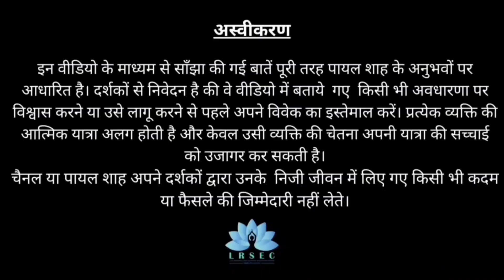What is WISDOM ? || POSHA || Payal Shah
Payal Shah’s Vision:
Guiding people to the next level of transformation.
Imparting Knowledge, Wisdom, and Understanding in people by giving them experiences through PLR.
Develop Unity Consciousness in humans.

Courses we offer:
1. Past Life Regression
2. Inner Child
3. Genetic Healing
4. Self Mastery
5. Prosperity Consciousness
6. Re-Birthing Breath Work

*CHARGES*
✅For TWIN FLAME  Counseling session  with deep relaxation session time one and half hour-3000rs
✅  for PAST-LIFE COUNSELLING with deep relaxation session time one and half hour-3000rs
✅ For PAST-LIFE Regression session - 12000rs ( package of 4 session 1 counselling with deep relaxation 2nd session age regression 3rd session previous past-life 4th session source based past-life)
✅ after that if you required more PLR session cost 3000rs each session

🚫 Advance appointment is required

Call (no messaging please) between  10AM to 7PM on 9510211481  any day from Monday to Saturday.